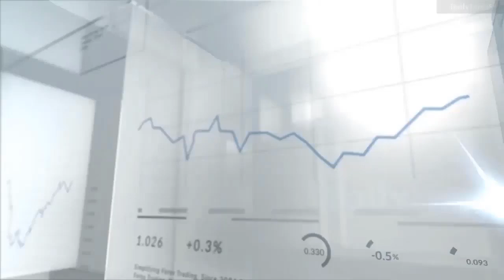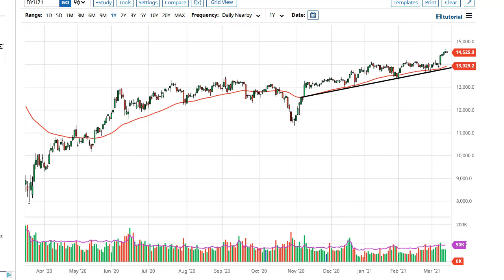DAX Forecast March 15, 2021